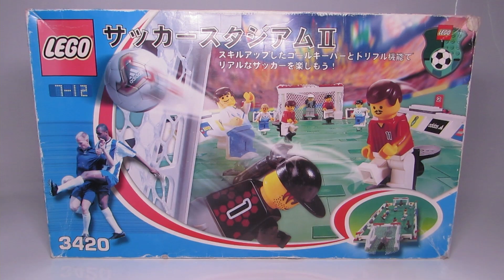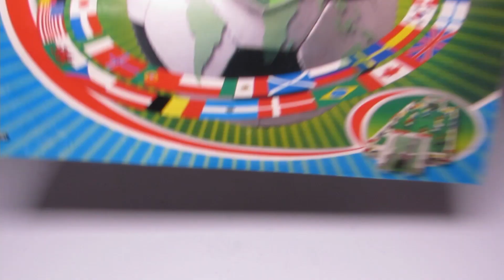Lego Soccer Studium 3420 Speed Build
LEGO Soccer stadium 3420.